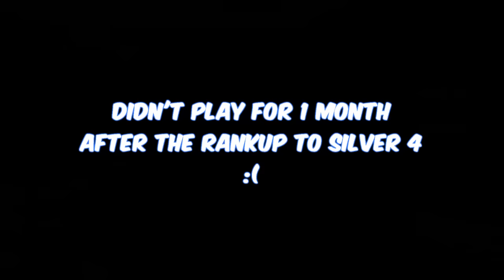DE-RANK IN SILVER?! CS GO Competitive #7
I hope this is a decent solution for you, we will start SoloQ again after Silver. Thanks! Hope u enjoy the vid=)